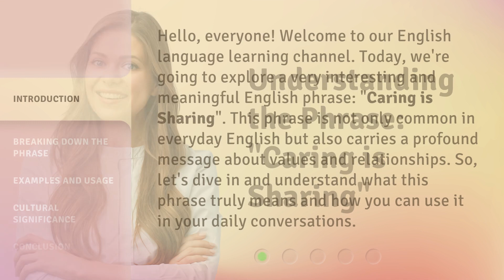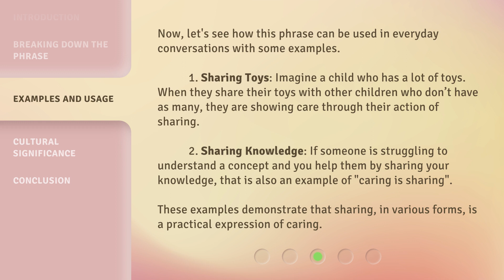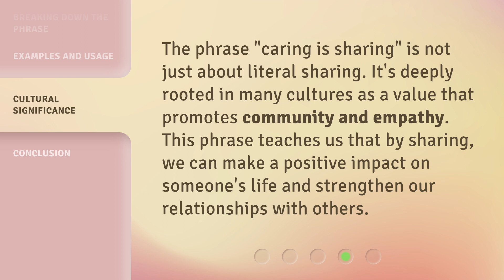Understanding the Phrase: "Caring is Sharing"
Unlocking the Power of 'Caring is Sharing' • Discover the true meaning and transformative impact behind the famous phrase 'Caring is Sharing'. Join us as we delve into the essence of empathy, compassion, and the incredible power they hold in fostering connection and creating a better world.

00:00 • Introduction - Understanding the Phrase: "Caring is Sharing"
00:35 • Breaking Down the Phrase
01:23 • Examples and Usage
02:02 • Cultural Significance